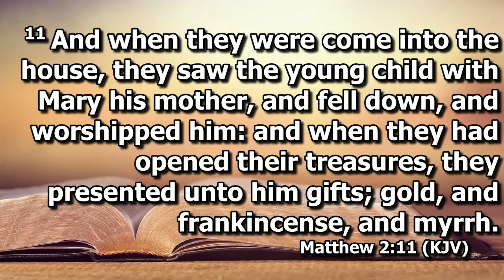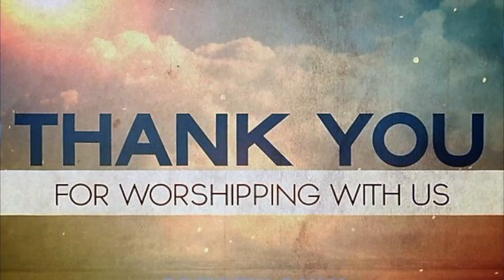Gifts Of The Nativity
The Gifts Of Nativity
Matthew 2:1-2, 11
Pastor B. C. Saddler